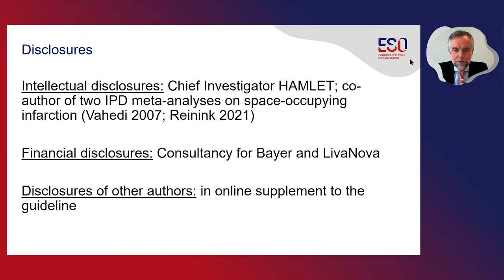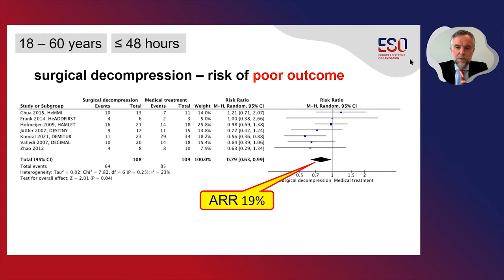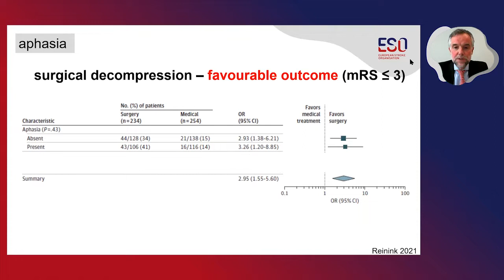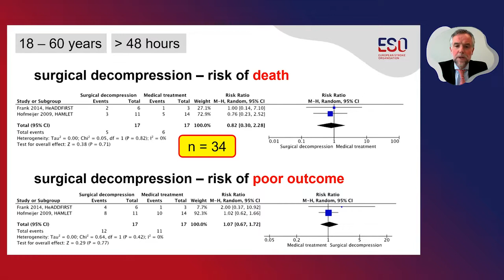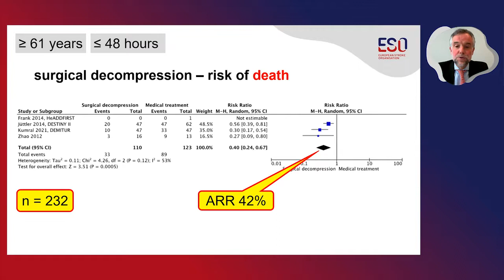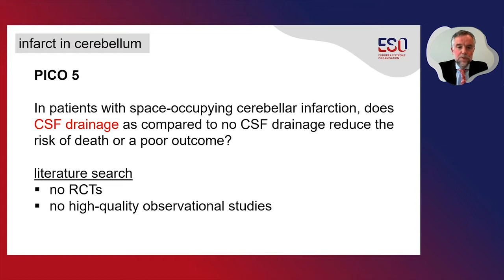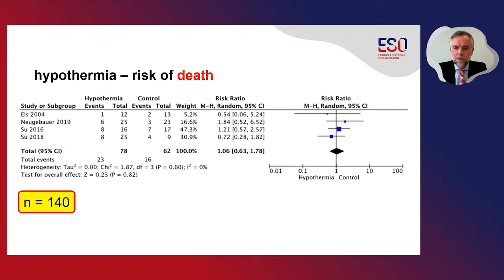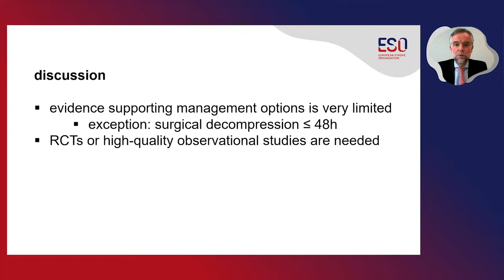Management of Space-Occupying Brain Infarction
ESO Stroke Guideline on Management of Space-Occupying Brain Infarction